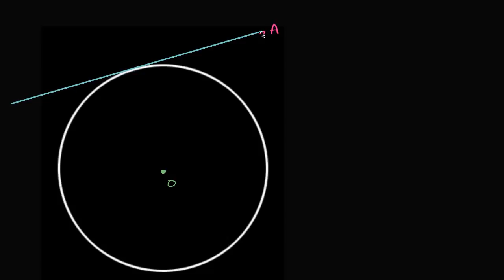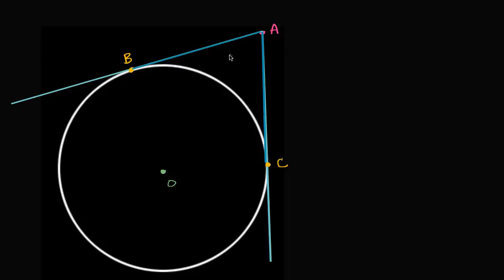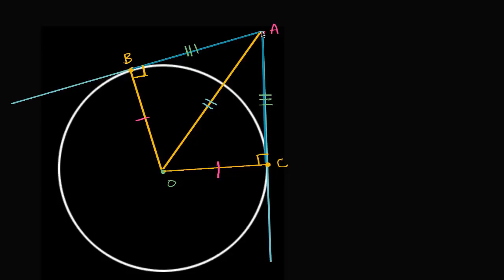Demonstração: congruência de segmentos tangentes ao círculo a partir de um ponto exterior (6º ano)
Vídeo original: Proof: Segments tangent to circle from outside point are congruent